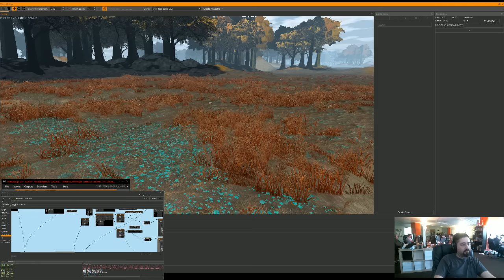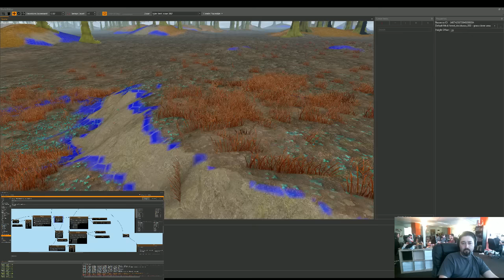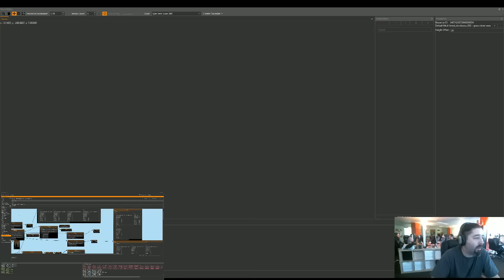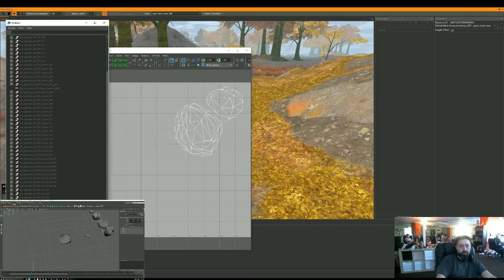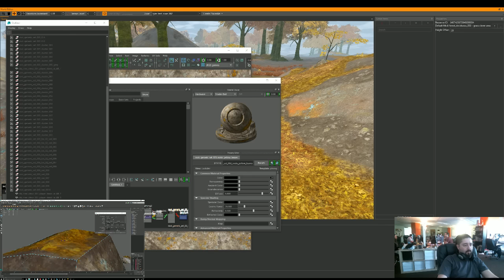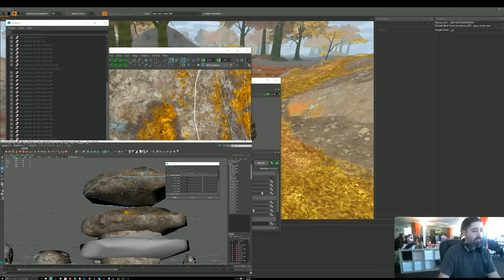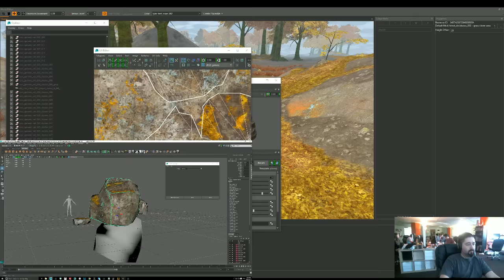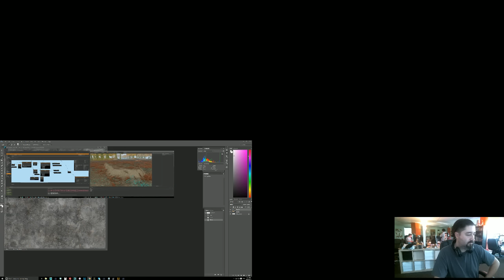World Building with Tyler 9/14/2016 3/3